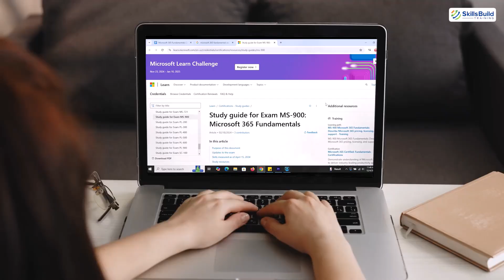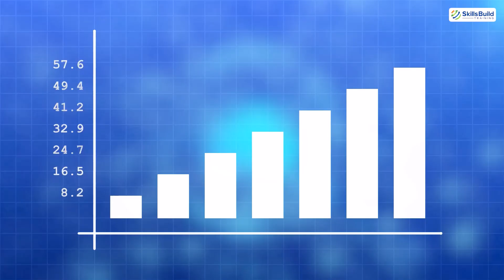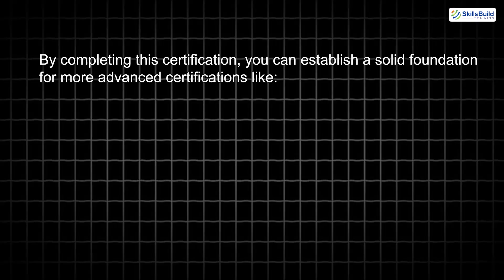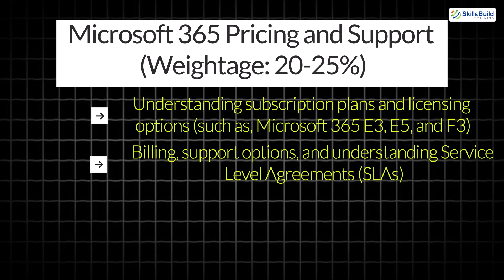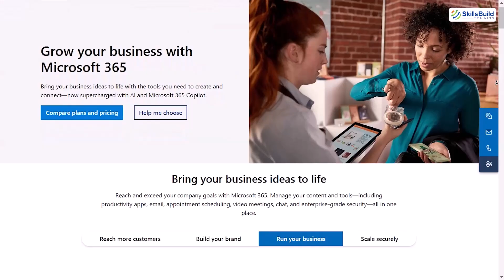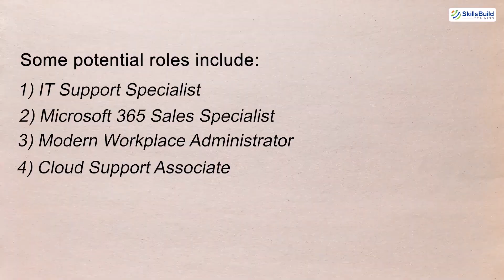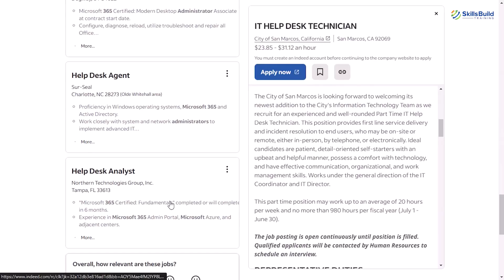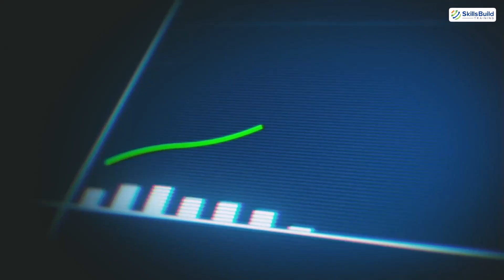Microsoft 365 Fundamentals Certification (MS-900) - Is It Worth It?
Considering the Microsoft 365 Fundamentals Certification (MS-900)? In this video, I’ll explain everything you need to know about the MS-900 certification and whether it’s worth pursuing for your career in IT or cloud computing.

*Cybersecurity Protection*

We’ll dive into the certification objectives, the skills it validates, and how it can help you understand Microsoft 365 services, cloud concepts, and security basics.

I’ll also discuss its relevance for both beginners and professionals, as well as the types of roles it can prepare you for.

By the end of this video, you’ll have a clear understanding of whether the MS-900 certification aligns with your career goals and how to start preparing for the exam.

00:00 - Introduction
01:15 - What is the Microsoft 365 Fundamentals Certification
02:32 - Why is the MS-900 Certification Important
03:31 - Skills Measured by the Microsoft three-sixty-five Fundamentals Certification
05:14 - Exam Details
05:40 - Pre-requisites for the MS-900 Certification
06:00 - How to Prepare for the MS-900 Certification Exam
06:46 - What Jobs Can You Get with the MS-900 Certification
07:27 - How Much Money Can You Make with the MS-900 Certification
08:06 - Who Should Take the MS-900 Certification
08:35 - The Truth About Microsoft 365 Fundamentals Certification
09:18 - Is the Microsoft 365 Fundamentals Certification Worth It